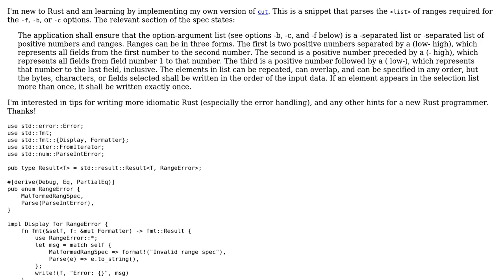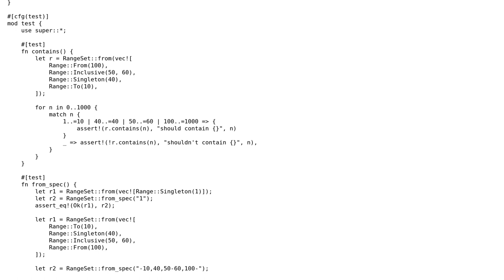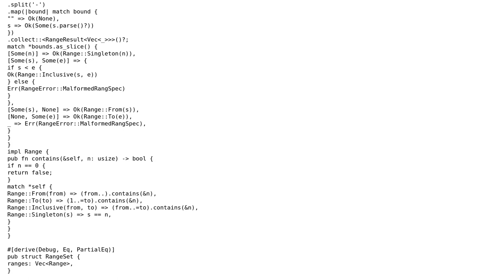Code Review: List parsing for 'cut'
With thanks & praise to God, and with thanks to the many people who have made this project possible! You are responsible for your own actions.